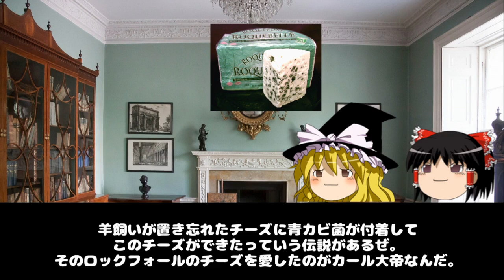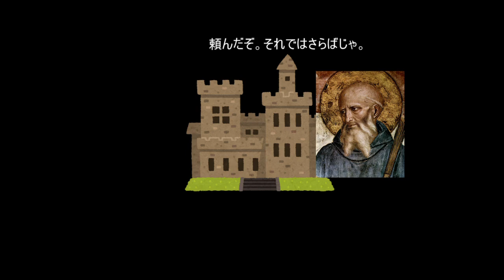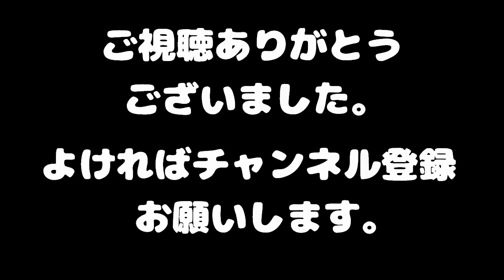カール大帝とブルーチーズ（ロックフォールの歴史）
カビのチーズですか……。
チーズは基本的に苦手ですが、ピザとチーズケーキはなぜか好物なのです。

ロックフォール以外のチーズの動画も
面白いエピソードがあったら作ってみたいなと思っています。

　　　　　『麦、葡萄、香辛料、そして肉』